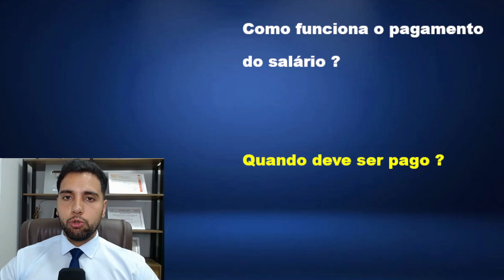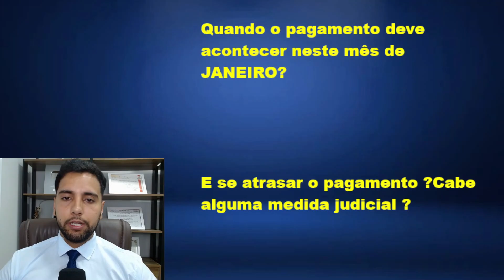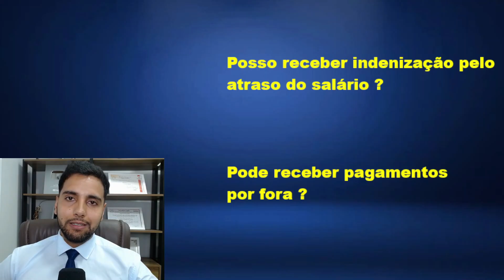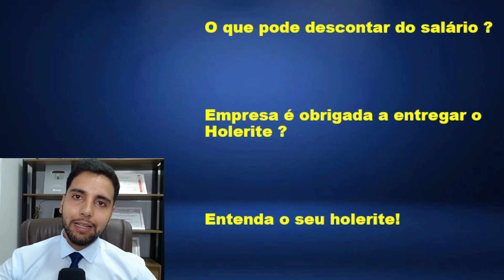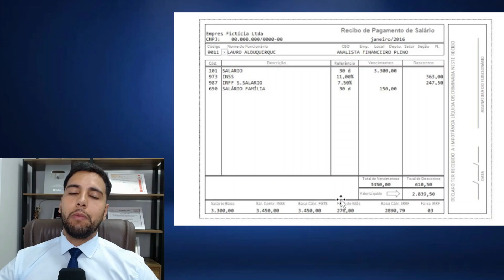PAGAMENTO DO SALÁRIO PARA TODOS OS TRABALHADORES EM JANEIRO